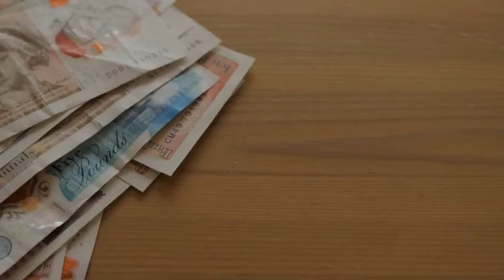L'euro et le dollar en hausse pour ce jour de l'Aïd el-fitr, en Algérie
Après une hausse spectaculaire en début d'année, l'euro et le dollar ont stagné pendant un temps en Algérie, bien que les monnaies étrangères restent sur une tendance haussière. Il semblerait alors que les va-et-vient des émigrés, les décisions économiques et la spéculation ont trouvé un équilibre temporaire et ont offert un répit au marché noir des devises. Durant cette semaine de l'Aïd el-fitr, les devises ont connu une faible hausse d'un point par rapport aux semaines passées.